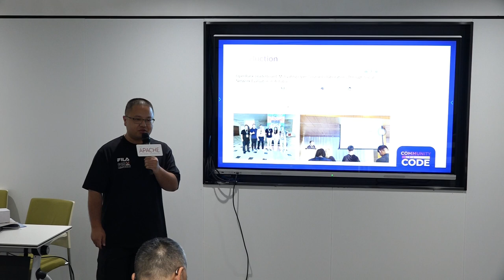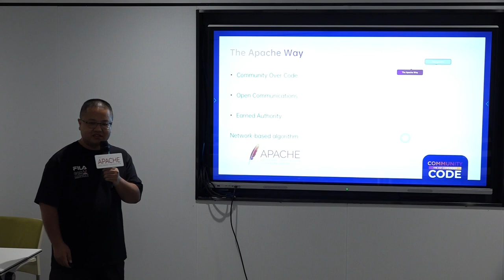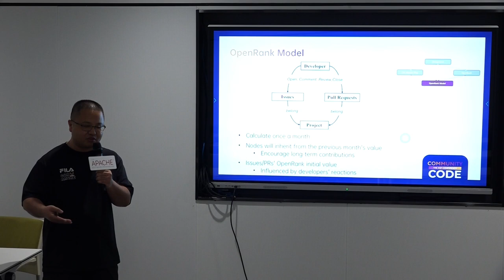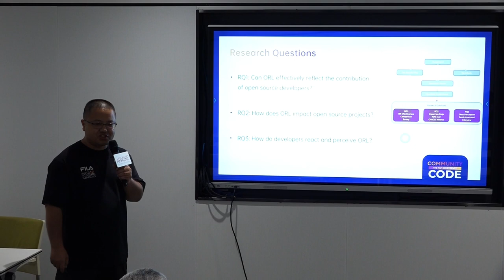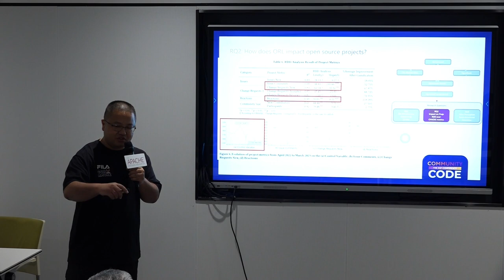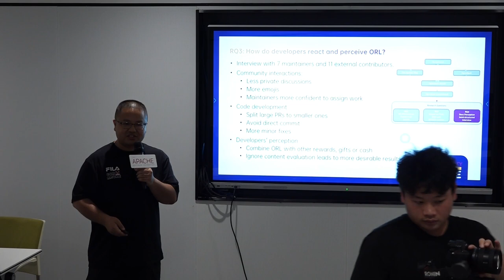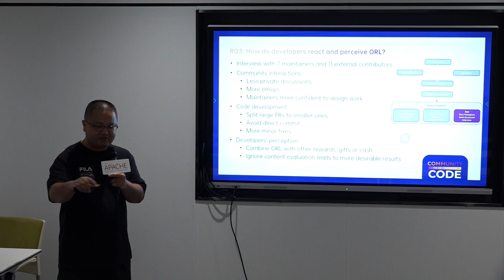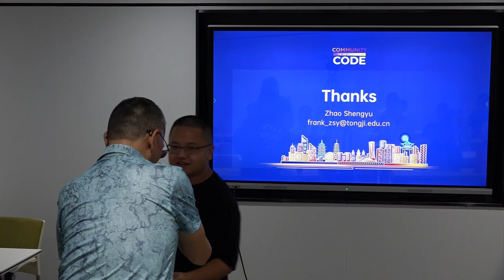Implementation of the Apache Way: OpenRank Practice from Alibaba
Community Track
Speaker: 生宇 赵
Title: Phd. candidate, Tongji University